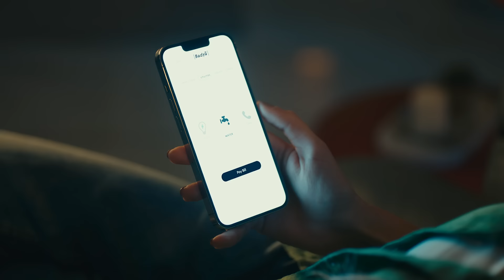A new life is starting at Badya!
Experience Badya’s mobile application. Control everything in your home, from appliances to security systems, with the touch of a button from your phone. Book appointments, pay bills, and manage your day-to-day with ease through our Badya app. Badya makes every aspect of your life easier and more connected. Welcome to the future of city living.
Badya: redefining the perception of a city in Egypt!